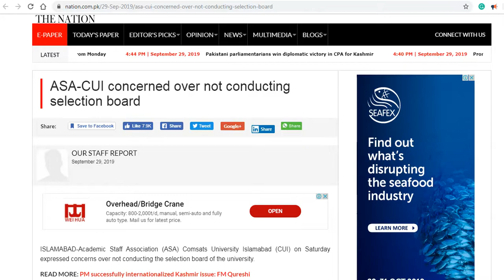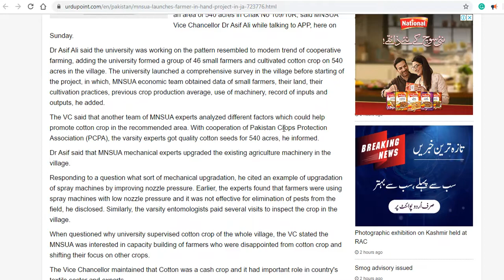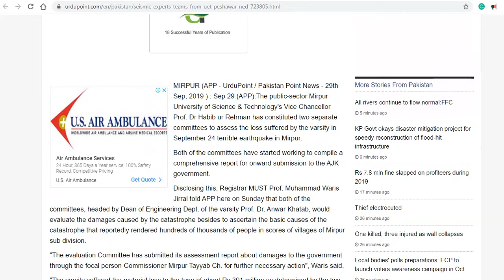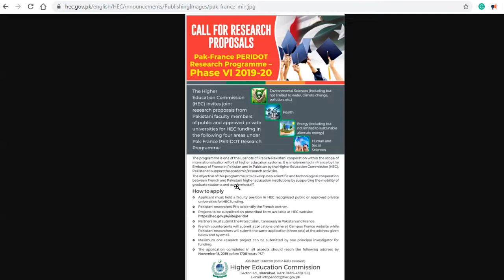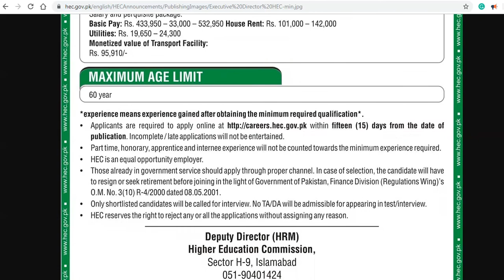Higher Education Sector News (September 29, 2019)